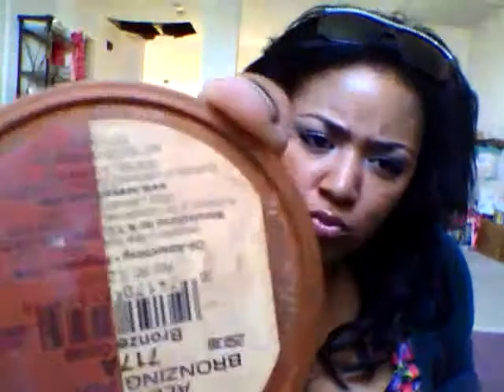FAVS of the MOMENTO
These are some of the products that I've been loving for the past few months...enjoy:P